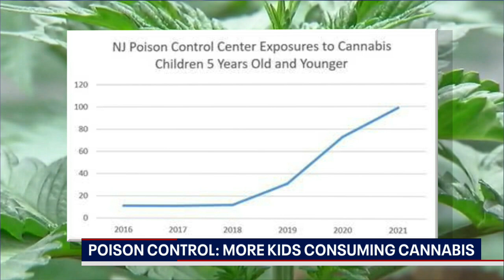Poison control centers warn of major increase in children sickened by marijuana edibles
With recreational marijuana now legal in our area, local poison control headlines are warning parents to keep their edible products stored safely after a major increase in the number of children getting sick from eating edibles.